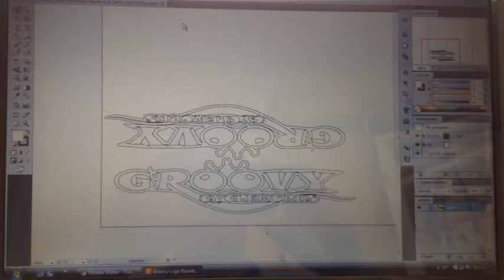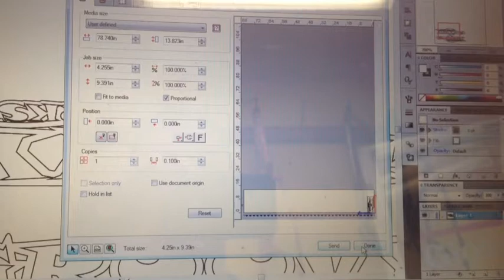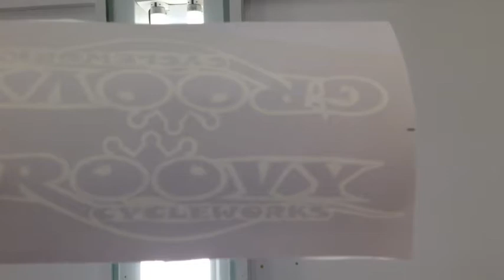Painting Bicycle Graphics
A step by step look at how to create and paint basic graphics on a bicycle frame.